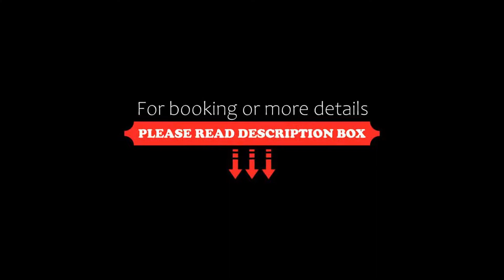La Casona de Revolgo, Santillana del Mar, Spain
About Property:
This charming country-style hotel is set in a restored 17th-century house in central Santillana del Mar. Each room is individually decorated and includes a spa bath and free Wi-Fi.
La Casona de Revolgo is surrounded by beautiful gardens and the house features a lounge with an open fireplace. There is also a porch area where guests can relax.
A buffet breakfast is served including an assortment of homemade swee...
Property Type: Hotel
Address: Parque de Revolgo, 3, 39330 Santillana del Mar, Spain
Searching For
1. La Casona de Revolgo - Santillana del Mar - Spain
2. La Casona de Revolgo - Santillana del Mar - Spain Address
3. La Casona de Revolgo - Santillana del Mar - Spain Rooms
4. La Casona de Revolgo - Santillana del Mar - Spain Amenities
5. La Casona de Revolgo - Santillana del Mar - Spain Offers and Deals
Audio Credit:
Track Title: Blank Slate
Artist: VYEN